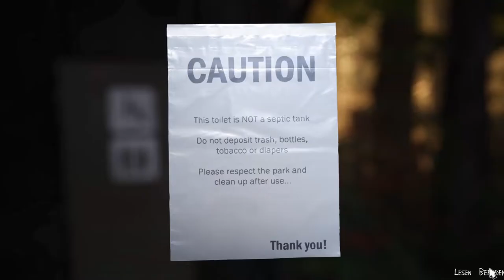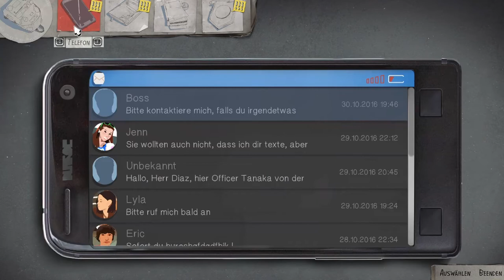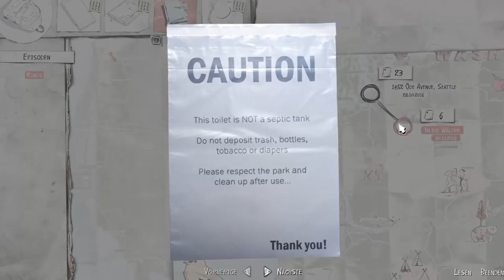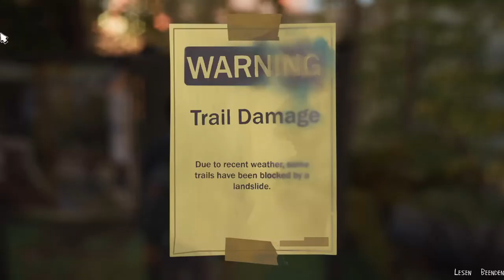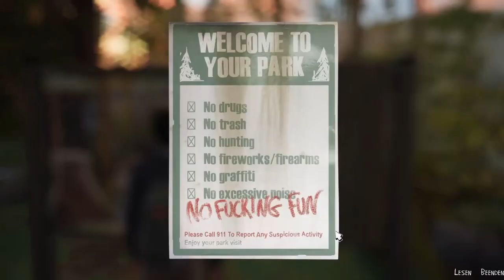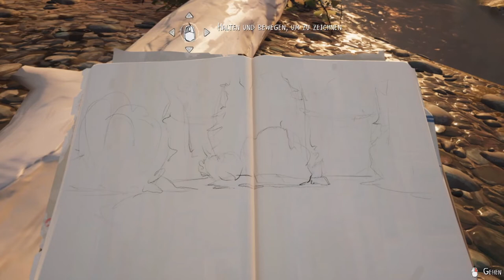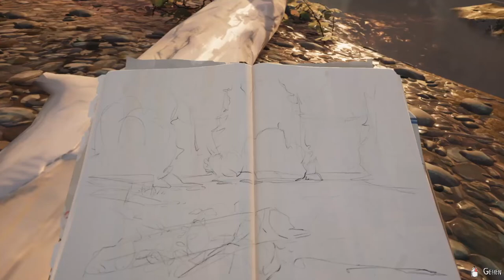LIFE IS STRANGE 2 #04 * Life in the Woods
Life is Strange 2 Part 04 Life in the Woods